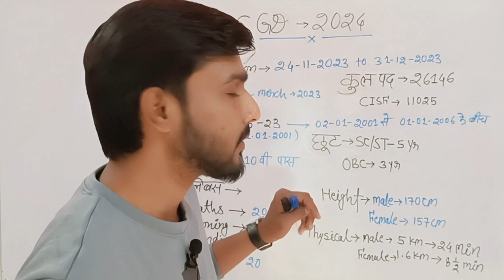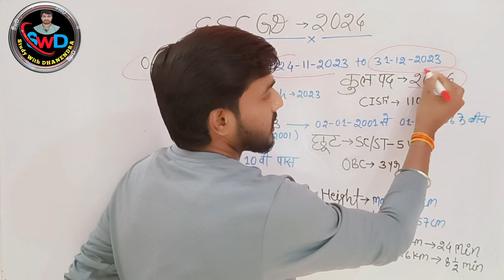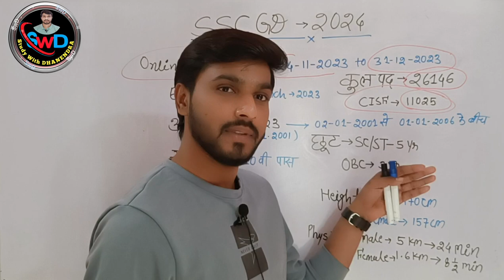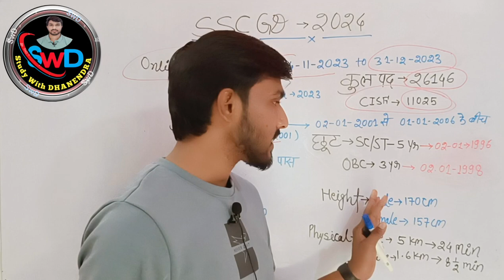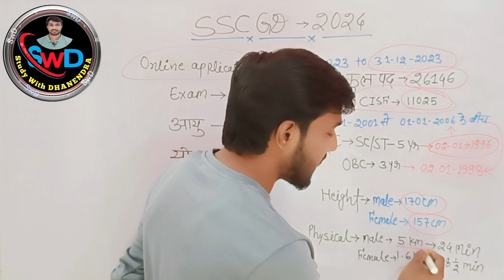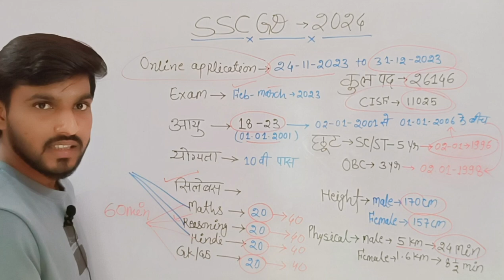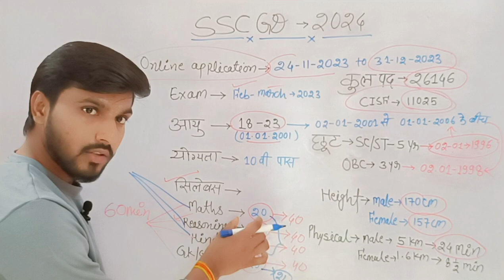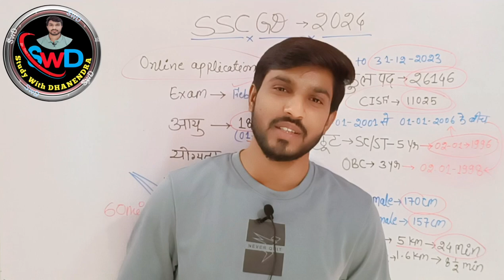SSC GD 2024 Notification | SSCGD New Vacancy 2023-24 | 26146 Vacancy | SSCGD 2024 Syllabus, Age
SSC GD ki taiyari kaise kre 2024 | SSCGD Strategy| SSC GD New Vacancy 2024| Taiyari Ka Best Tarika

SSC GD Exam ki taiyari kaise kare
ssc gd exam preparation
 ssc gd की तैयारी करने का best तरीका
ssc gd reasoning SwD
ssc gd reasoning playlistssc gd gk
ssc gd gk kaise taiyar karen
ssc gd hindi playlistssc gd math
ssc gd math syllabus 2024
ssc gd maths practice swd
ssc gd ki taiyari kaise kare 2023
ssc gd ki taiyari kaise karen
ssc gd ki taiyari kaise kare 2024
ssc gd ki taiyari kaise kare 2023 SwD
 ssc gd ki taiyari kaise kare by Dhanendra Basone
ssc gd ki taiyari kaise kare 2023 ssc gd ki taiyari kaise kare
100% गारंटी के साथ
ssc gd ki class
ssc gd ki math ki class
ssc gd ki bharti
ssc gd ki
ssc gd ki math
ssc gd ki salary kitni hoti hai
ssc gd kis post ka kya kaam
SSC GD 2023-24
ssc gd ki
SSC GD 2023-24sc gd ki taiyari ke liye best book
ssc gd ki taiyari kis chanal se kare ssc gd ki taiyari kahan se karen
ssc gd ki taiyari kaise kare girl
ssc gd ki taiyari kaise kare for girl ssc gd ki taiyari kaise kare time table
ssc gd time table

ssc gd notification 2023 एसएससी जीडी की तैयारी कैसे करें
जीडी की तैयारी कैसे करें
जीडी एग्जाम पैटर्न 2023

SSC GD ki taiyari kaise karen SSC GD exam ki taiyari kaise karen SSC GD exam crack kaise karen how Tu prepare for SSC GD exam
Limit,Syllabus,Height,Chest,etc
sscgd2023SSC GD NEGATIVE MARKING 2023 | SSC GD NEGATIVE MARKING 2024 |SSC GD NEGATIVE MARKING KITNI HOTI HAI?